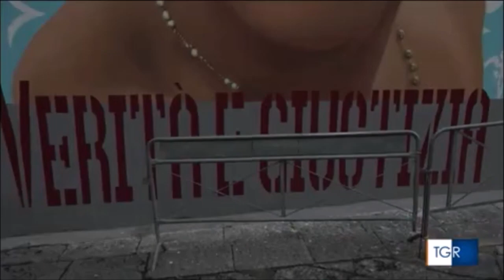Cancellato "murales" a Napoli. Il prefetto: segnale che rischia di alimentare un disvalore